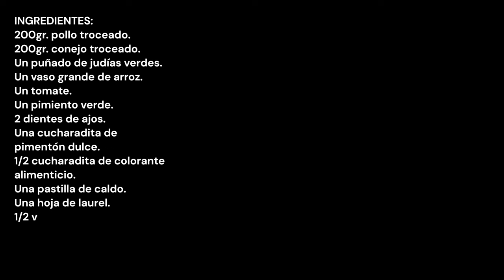ARROZ CON POLLO Y CONEJO / RICE WITH CHICKEN AND RABBIT / CROCKPOT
INGREDIENTES:
200gr. pollo troceado.
200gr. conejo troceado.
Un puñado de judías verdes.
Un vaso grande de arroz.
Un tomate.
Un pimiento verde.
2 dientes de ajos.
Una cucharadita de pimentón dulce.
1/2 cucharadita de colorante alimenticio.
1/2 vaso de vino blanco.
Un vaso y medio de agua.
Aceite de oliva.
Sal.

INGREDIENTS:
200gr. chopped chicken.
200gr. chopped rabbit.
A handful of green beans.
A big glass of rice.
A tomato.
A green bell pepper.
2 cloves of garlic.
A teaspoon of sweet paprika.
1/2 teaspoon of food coloring.
1/2 glass of white wine.
A glass and a half of water.
Olive oil.
Salt.